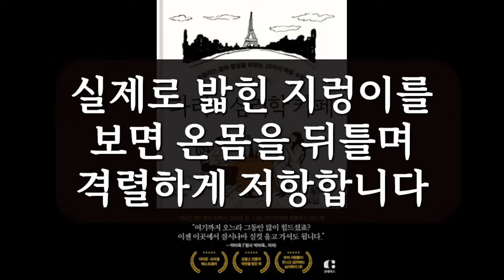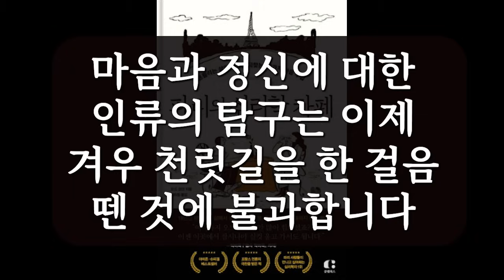파리의 심리학 카페 / 모드 르안 / 클랩북스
나 자신의 가치를 결정하는 것은 다른 누구도 아닌 나 자신이다.